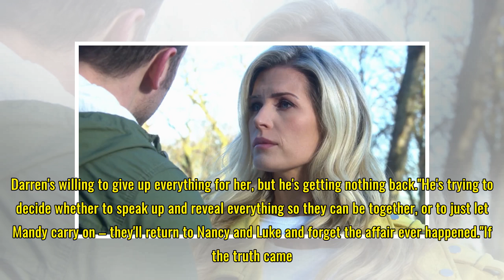Hollyoaks spoilers – Darren offers to dump Nancy tonight